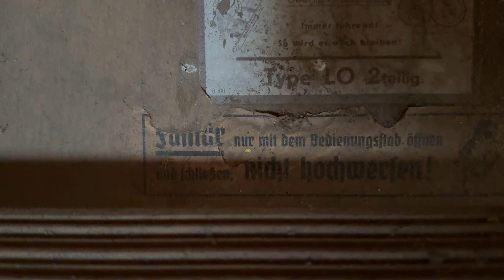Neue Wohnung - Das Renovieren kann starten :D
Willkommen zu unserem neuesten Abenteuer! 🎉 Wir haben eine neue Wohnung und die Renovierungsarbeiten können endlich beginnen. In dieser Video-Reihe nehme ich euch mit auf die spannende Reise, während ich mein neues Zuhause in einen gemütlichen Ort verwandeln. Von den ersten Pinselstrichen bis hin zu kreativen DIY-Projekten – ihr seid bei jedem Schritt dabei! Lasst uns gemeinsam anpacken und sehen, wie aus leeren Räumen ein wunderschönes Zuhause wird. Viel Spaß beim Zuschauen! 😊